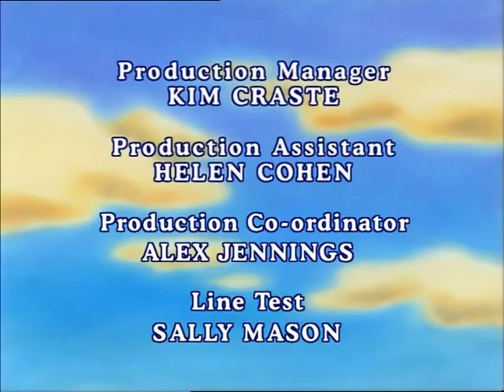Angelmouse E18. The Fly-Away Feather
Angelmouse is out to find Oswald's feather. Along the way, something is making Baby Ellie sneeze repeatedly.

Credited to @James-nm1rq